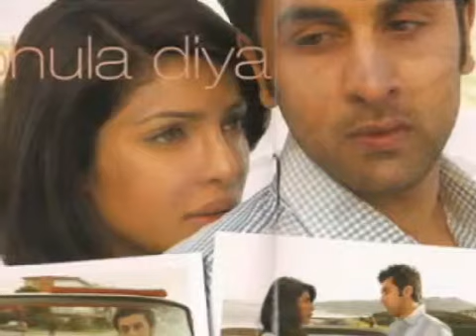Tujhe bhula diya - Full Audio Song - YouTube.MP4